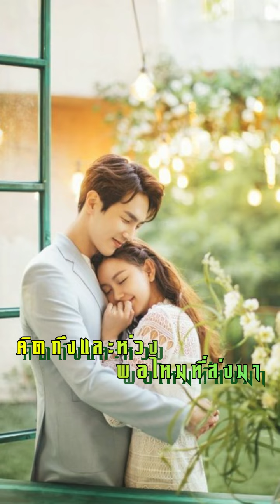สวัสดีวันพุธ "เพียงแค่ใจเรารักกัน"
"เพียงแค่ใจเรารักกัน" เบิร์ด ธงไชย X ศรัณย่า ส่งเสริมสวัสดิ์